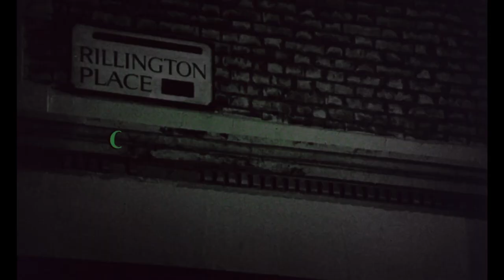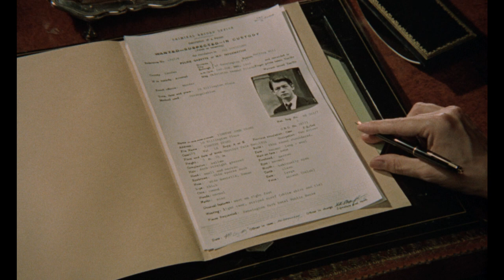𝐉𝐮𝐝𝐲 𝐆𝐞𝐞𝐬𝐨𝐧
Actrice Britannique Née en 1948

*𝐉𝐮𝐝𝐲 𝐆𝐞𝐞𝐬𝐨𝐧 c'est plus de 𝟐𝟏 𝐅𝐢𝐥𝐦 entre 𝟏𝟗𝟔𝟕 et 𝟐𝟎𝟏𝟔

*Les Anges aux poings serrés de James Clavell en 1967
*L'Exécuteur de Sam Wanamaker  en 1970
*L'Étrangleur de la place Rillington de Richard Fleischer en 1970
*Brannigan de Douglas Hickox en 1975
*L'aigle s'est envolé de John Sturges en 1976
*The Lords of Salem de Rob Zombie en 2012
*31 de Rob Zombie en 2016

𝐓𝐞𝐚𝐬𝐞𝐫 : L'Étrangleur de la place Rillington  de Richard Fleischer en 1971
𝐀𝐯𝐞𝐜  : Richard Attenborough , 𝐉𝐮𝐝𝐲 𝐆𝐞𝐞𝐬𝐨𝐧 , John Hurt , Timothy Evans , Pat Heywood et Isobel Black

𝐒𝐲𝐧𝐨𝐩𝐬𝐢𝐬 :

Durant la Seconde Guerre mondiale, John Christie est un agent de police qui sait mettre en confiance ses victimes et ensuite abuser d'elles. Il convainc ainsi une certaine Muriel Eady, de soigner son rhume grâce à un inhalateur de son invention et branché sur un tuyau à gaz. Aussitôt qu'il l'a endormie, il l'étrangle puis la viole. Il enterre ensuite son corps dans le jardin.

𝐍𝐨𝐭𝐞 :

*Avec Le Génie du mal 1959 et L'Étrangleur de Boston 1968, ce film forme une trilogie de films noirs autour d'affaires criminelles historiques, et permet à Fleischer, qui voulait d'abord devenir psychiatre avant de faire du cinéma, d'affirmer son talent dans la peinture des tréfonds de l'âme humaine.

*Spécialisée au début de sa carrière dans les rôles d'adolescente rebelle ou délurée, 𝐉𝐮𝐝𝐲 𝐆𝐞𝐞𝐬𝐨𝐧 a par la suite beaucoup tourné dans des films policiers, de science-fiction ou d'horreur. Elle réside et travaille depuis 1984 à Los Angeles, où elle a été mariée de 1985 à 1989 à l'acteur Kristoffer Tabori.

𝗙𝗶𝗹𝗺𝗼𝗴𝗿𝗮𝗽𝗵𝗶𝗲 𝐒𝐞𝐥𝐞𝐜𝐭𝐢𝐯𝐞 :

    1967 : Trois petits tours et puis s'en vont de Clive Donner
    1967 : Les Anges aux poings serrés de James Clavell
    1968 : Le Cercle de sang  de Jim O'Connolly
    1968 : Prudence et La Pilule  de Fielder Cook
    1968 : Les requins volent bas  de David Miller
    1969 : Auto-Stop girl de Peter Hall
    1970 : L'Exécuteur  de Sam Wanamaker
    1970 : Goodbye Gemini de Alan Gibson
    1970 : L'Étrangleur de la place Rillington  de Richard Fleischer
    1972 : Doomwatch de Peter Sasdy
    1972 : Sueur froide dans la nuit  de Jimmy Sangster
    1974 : Percy's Progress de Ralph Thomas
    1975 : Diagnostic : Meurtre  de Sidney Hayers
    1975 : Brannigan de Douglas Hickox
    1976 : Les Aventures érotiques d'un chauffeur de taxi  de Stanley Long
    1976 : L'aigle s'est envolé  de John Sturges
    1976 : Carry On England de Gerald Thomas
    1979 : Dominique de Michael Anderson
    1981 : Inseminoid de Norman J. Warren
    2012 : The Lords of Salem de Rob Zombie
    2016 : 31 de Rob Zombie : Sister Dragon